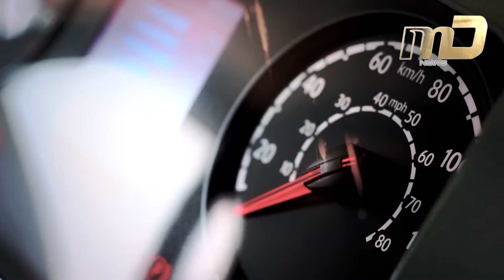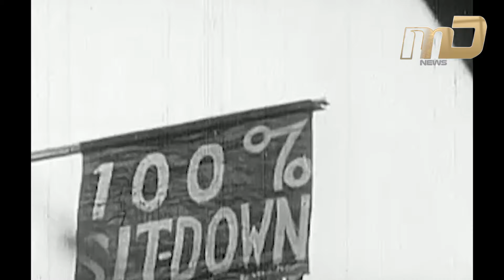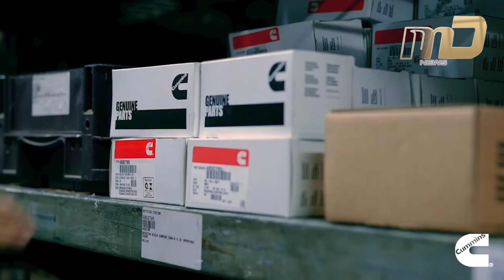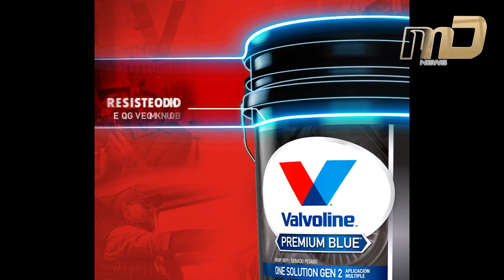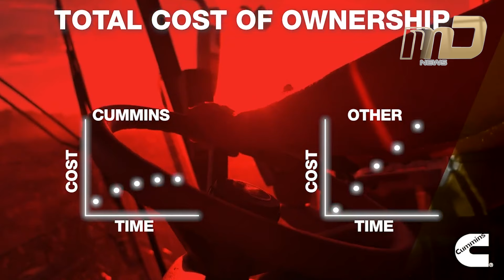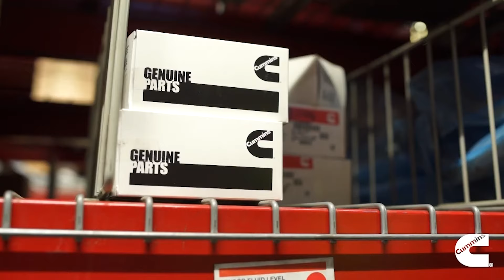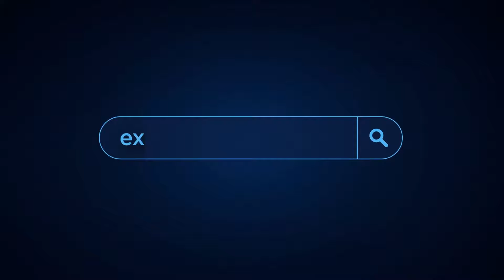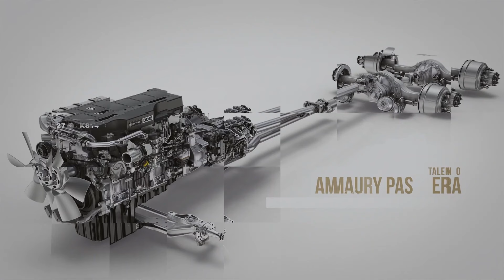La huelga de la UAW en Estados Unidos, las 5 de la postventa Cummins, el Tip de la semana y más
En este programa les presentaremos nuestra tradicional sección: “Ayer” sobre la historia de Flecha Amarrilla, “Hoy” sobre la extensión de la huelga del sindicato United Auto Workers de Estados Unidos, y el “Mañana” acerca del Active Brake Assist que alcanza otro máximo de prestaciones.

No se pierdan nuestra sección “Las 5 de…” con las 5 ventajas competitivas de la postventa Cummins, también en la sección el “Tip de la Semana”, Cummins México nos comparte el secreto de sus expertos.

Esto y mucho más en el sexto programa de la décima temporada de MD News…El mejor Noticiero de la mano del mejor medio de comunicación del Autotransporte en México.

Segmentos
00:00 Intro
00:50 Ayer
02:40 Hoy
04:37 Mañana
06:03 ¿Sabías que?
06:21 Nota Cummins
07:54 Valvoline
08:54 Las 5 de postventa Cummins
13:18 ¿Sabías que?
13:36 Tip de la Semana
15:19 Excelerator
15:48 Despedida y Créditos